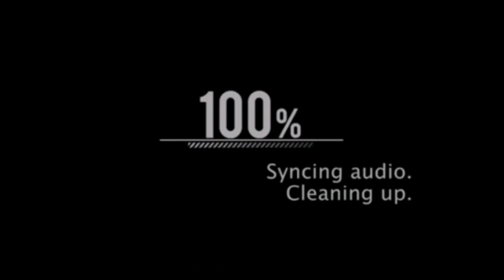🌈Como hacer el cabello Arcoíris🌈 Tutorial Cabello 💞 Gacha Club 💎 Mikie Studios 💎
(●ᴥ●U) Aquí esta el Tutorial del cabello de arcoiris espero les guste

🎥Mini Pelis🎥

😎REDES😎
-Mikie Studios-

💎Mikie Studios y Subs💎
Link de la página:

🍪Cookie Shorts 17❤️